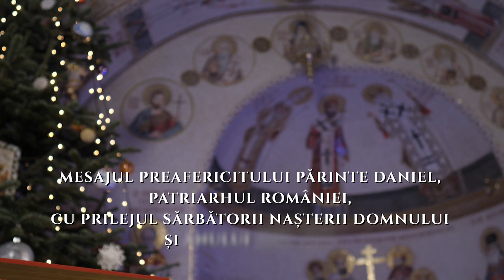Mesajul Patriarhului de Crăciun - 2020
În mesajul de Crăciun, Preafericitul Părinte Patriarh Daniel reamintește că „omenirea confruntată cu noul coronavirus, traversează o perioadă grea privind viața și sănătatea oamenilor”, fapt pentru care este nevoie de „multă rugăciune, de solidaritate și ajutorare frățească”.

Părintele Patriarh Daniel subliniază că „lumina Pruncului Iisus născut în Betleem ne cheamă să arătăm mereu în jurul nostru prin cuvânt și faptă, semne de speranță, de pace și bucurie”.